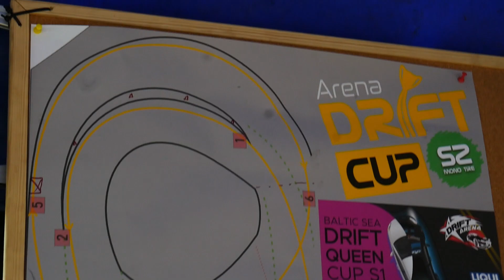Vedėjo akimis: DRIFT ARENA CUP 2023 06 18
Taip, Jūs žinote , kad komentuoju ekstremalų sportą DRIFTĄ,
Bet nežinote, kad pamėgau užfiksuoti daugiau savo veiklos ir gyvenimo akimirku.
Neesu operatorius, ne kaži ką išmanau. Taip žinau, kad rankos drebėjo, kad objektyvo stikle dėmės :D
But WHO cares. Nesiekiu parodyti montažo subtilybių ar kaži ko.

Nusprendžiau pakramsnoti ir patirti, ką reiškia vloginti.
Su šią patirtimi ateina ir tam tikros žinios ir pamokos.

Tai pirmiausia, išsamūs rezultatai Drift Arena FB puslapyje.

PRENUMERUOKIT IR PARAŠYKITE KOMENTARĄ :)
Man idomu jūsų nuomonė ar verta man daryti tokius video, kas jums idomu, ką parodyti iš drifto užkulisių :)

Iki sekančio